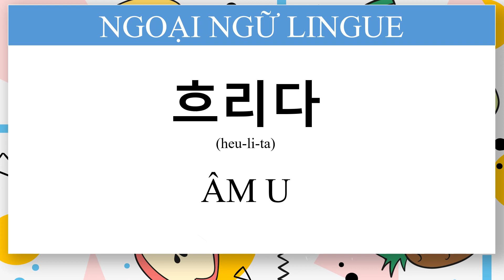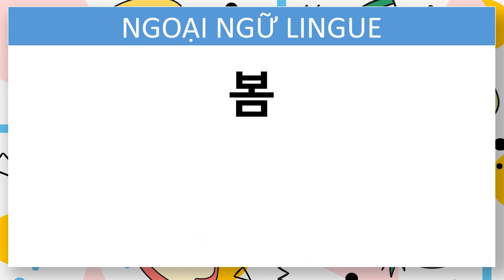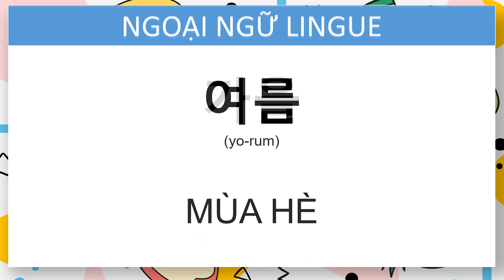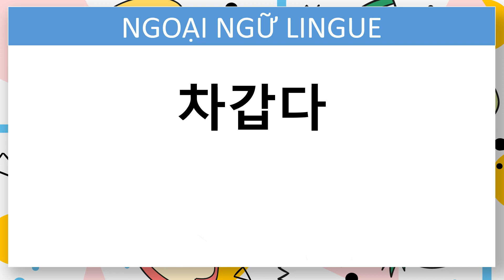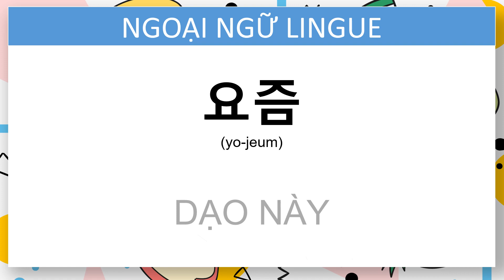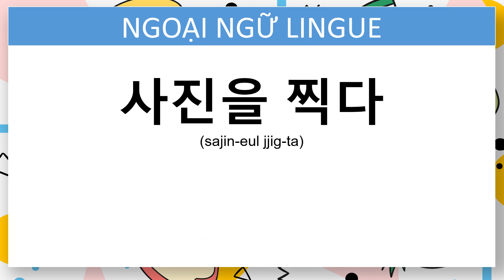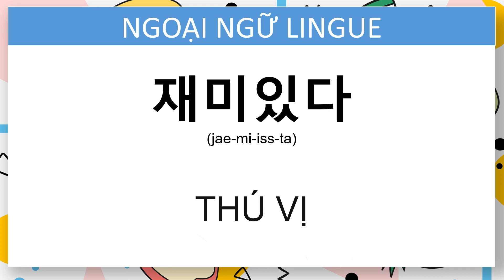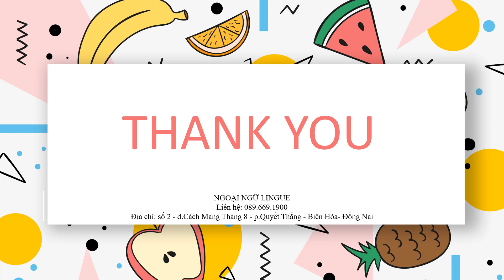Seoul 1A -bài 7-Từ vựng tiếng Hàn sơ cấp (Lingue dạy tiếng Hàn Quốc tại Biên Hòa)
Seoul 1A -bài 7- Ôn tập từ vựng tiếng Hàn sơ cấp (Lingue dạy tiếng Hàn Quốc tại Biên Hòa)